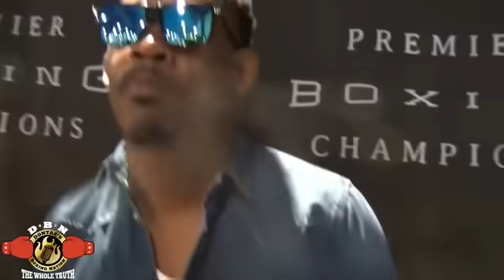LARA: IT'S ALMOST IMPOSSIBLE FOR JACOBS TO BEAT CANELO IF HE DOESNT KNOCK HIM OUT